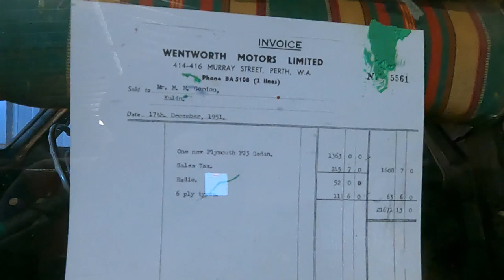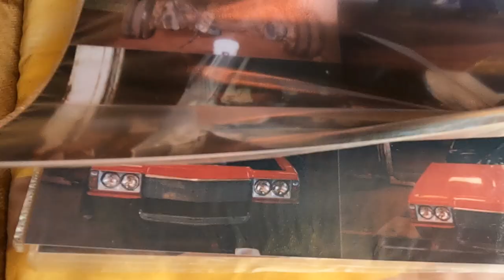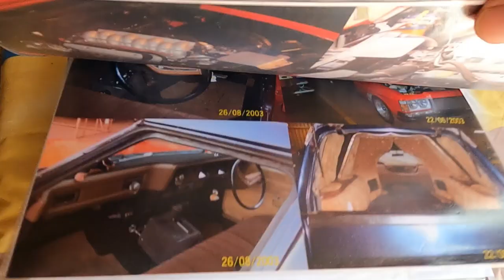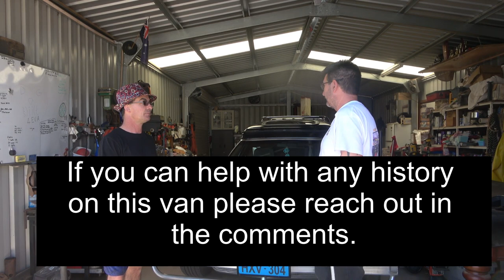3 Generations Kulin WA - Family into Cars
Hey everyone, its Dan from Aussie Garage and we going to interview 3 generations in one family about their cars in Kulin WA. We had Kevin, then Daniel and then Peter about there Plymouth, HX Holden Panel, HZ 1 Tonner and XG Ford Falcon Panel Van.

Interview with Kevin - Father

Here with Kevin about is 1951 Plymouth Cranbrook Sedan with a lot of history about this vehicle. Kevin used to service this Plymouth whilst he was doing his apprentice in 1952 and at that time the Plymouth was only 1 year old. He dreamed of getting his hands on a car like this. Then ten years later, Kevin had the opportunity to purchased the Plymouth for 265 Pounds ($475 approximately) which was a lot of money back then and the Plymouth Cranbrook was original sold for 1160 Pounds ($2081 approximatey). Check out the original invoice for the purchase of the vehicle.

The Plymouth Cranbrook was taken off the road in the early 70's due the issues and the wife was not happy about it at the time, so the brought a Toyota, The Plymouth Cranbrook was parked up and has not been on the road ever since then.

The Plymouth has a P25 straight 6 cylinder engine in at present. For 40 years now Kevin has been wanting to restore this vehicle and get it back on the road but feels that it may be up to the Daniel, his son to get the job done. It has been suggested to get the mechanical areas fixed and then get it over the pits to be on the road and leave the outside of the can has it is. It's a very common thing that restorers are doing these days. This car has a very soft spot in Kevin's heart and will always remain his favourite car.

Interview for Daniel - Son

Daniel has a HX Holden Panel Van that he has owned for over 20 years now and has been a ongoing project on and off since getting it. The project start with a the seller having a roller chassis with the rear rear intact and was going to be thrown in the tip, however, Dan brought this of the seller and take it home. He fixed up the rust and then order a new 304 holden crate engine. He got the front end of the Panel Van from Charlie Brown Wreckers in Armadale and had a Transmission rebuild to suit the engine.

He got the Panel Van back to roadworthy condition in 2004, but there was still loads of work to be done on the Holden. The good thing is the rear interior of the Panel van is in great shape with a very 70's 80's theme going on in there. However, he had to park the Panel Van up for a while due to life issues getting in the way and it put in storage until three years ago. He joined West Coast Vanners, how was called Majestic Vanners back then and wanted to get back into the vanning community.  So it was dragged out of storage and had to get all the permits to get it registered again.

Dan is planning on restoring the Panel Van and painting it in Atlantis Blue colour, which is a lovely colour. He is going to try to do the panel and paint himself and repair the air conditioning with in the Panel Van for comfort in summer as it get hot in the outback. He will redo the front seats and interior of the van, however, he will leave the back as is.

Dan does not have any history of the Panel Van prior to 2000 apart from the fact the Holden had a 350 Chevy Engine with a Turbo 400 Transmission, furthermore, he knows the Panel Van was a Show Van back in the day painted in the Dark Blue with a Premier Front End.

Interview with Peter - Grandson

Peter currently owns a 1978 HZ Holden 1 Tonner painted in Gum Metal Grey with new trimmed interior, 253 engine and GTS chrome mag wheels. At the moment he is selling this to get a WB Holden Panel Van or similar for himself. He also owns a XG Ford Falcon Panel Van with a 250 6 Cylinder engine into. The plan is the restore the Panel and have Gremlins airbrushed on the side of the Panel Van after his favourite movie.

TIMESTAMPS

00:00 Intro to 3 Generations of Car Family.
00:39 Interview with Kevin (Father)
04:02 Interview with Daniel (Son)
15:46 Interview with Peter (Grandson)

If you Live in WA and have a Vintage, Classic or Muscle Car in your Garage, then Aussie Garage "Wants to Interview You", so "Show us ur ride" Australia.

🔴 Make sure that click the LIKE button above 👍😎